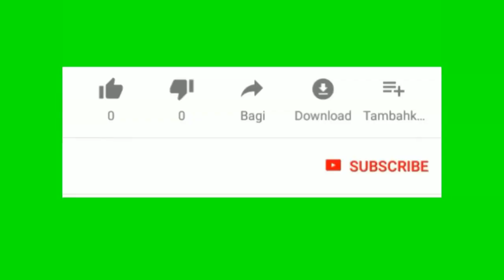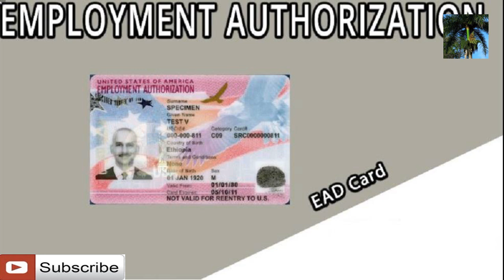Demand kat travay pou azil pral pran plis tan kounye a